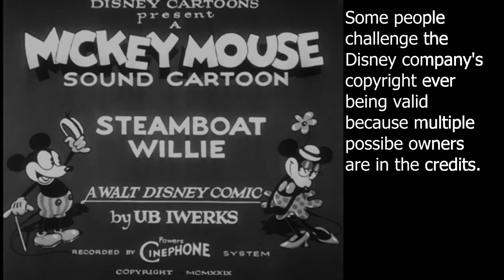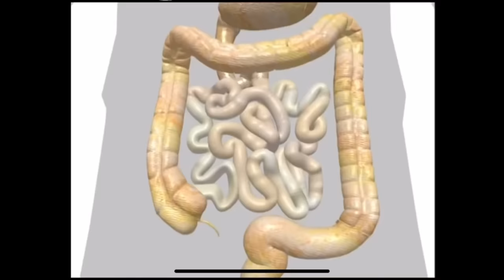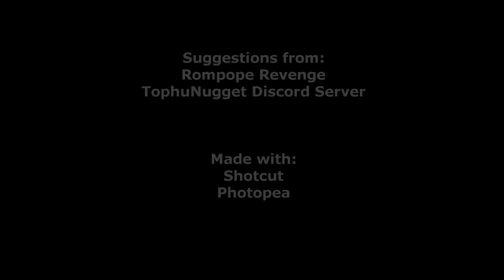Steamboat Willie YTP - Reuploaded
An edit of Steamboat Willie, now in public domain.
Not endorsed by Walt Disney Company.